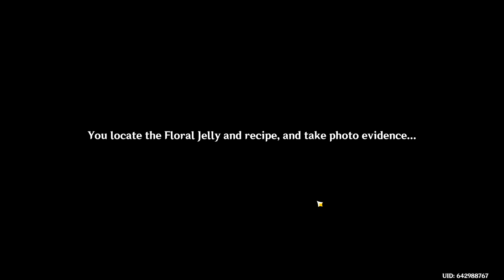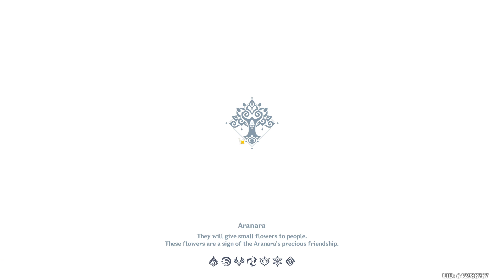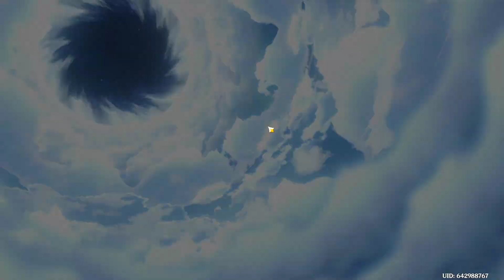DROPS on ! / new event LAYLA meets YAE MIKO and Dori !! part 2